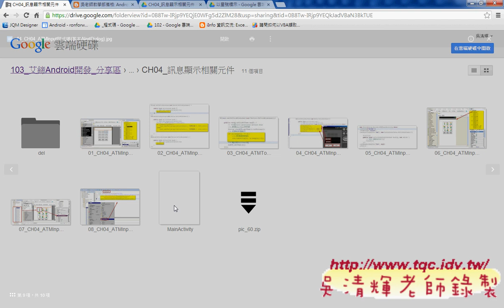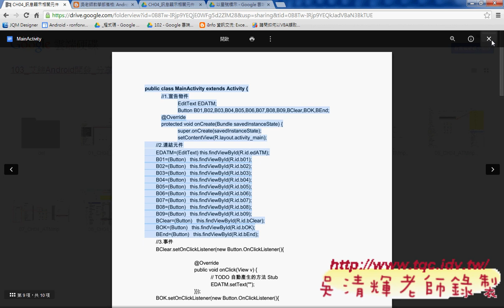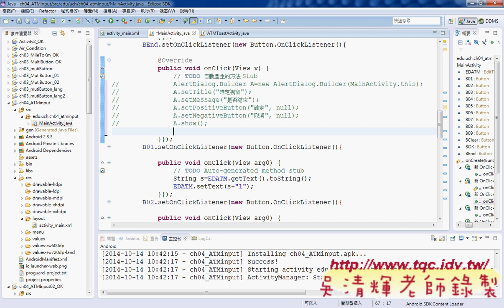04 匿名物件寫法說明Android實務 吳老師1